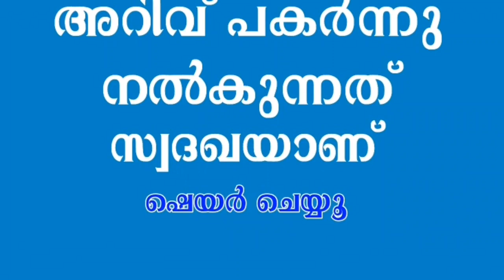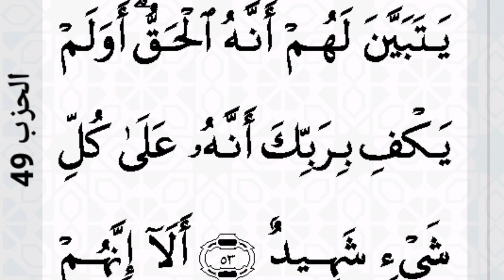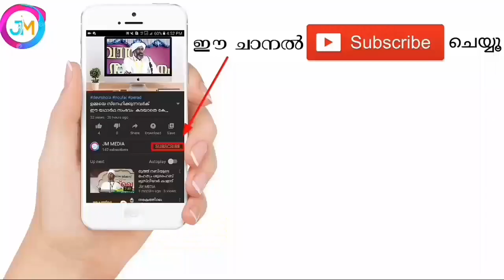സംസം വെള്ളം ശാസ്ത്രം പുതിയ വെളിപ്പെടുത്തലുമായി ISLAMIC SPEECH MALAYALAM 2020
NOTE: Some images musics video graphics are shown in the video may be copyright to respected owner's not mine

#shaaban islamic new speech 2020
#ശഹബാൻ new speech 2020
#perod ഉസ്താദ് new speech
#noufal saqafi kalasa
#JM MEDIA
#Dr farooq naeemi al bukari kollam
## hafiz mashood saqafi
#alavi saqafi kolathur
#pathappiriyam usthad
#devrshola usthad
#new islamic speech 2020